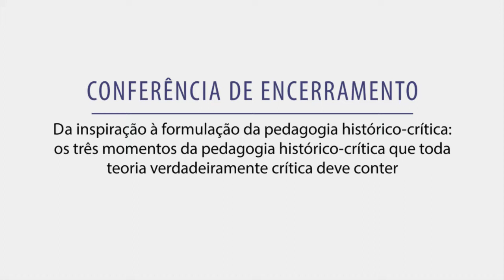Da inspiração à formulação da pedagogia histórico-crítica - Dermeval Saviani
Seminário Dermeval Saviani e a Educação Brasileira: construção coletiva da pedagogia histórico-crítica - Conferência de encerramento - Tema: "Da inspiração à formulação da pedagogia histórico-crítica: os três momentos da pedagogia histórico-crítica que toda teoria verdadeiramente crítica deve conter" - Palestrante Demerval Saviani, realizado nos dias 18 a 20 de outubro de 2016.

O Laboratório de Aprendizagem da Universidade Federal do Espírito Santo (Laufes) é um laboratório de produção audiovisual do Centro de Educação da Ufes que apoia os processos de ensino-aprendizagem dessa unidade de ensino. Criado em 1980, o Laufes possui um grande acervo de vídeo onde estão registradas as diversas atividades desenvolvidas nesse centro e em outros espaços formativos da Ufes. Esse canal visa divulgar parte desse material, com o objetivo de torná-lo acessível ao público interessado na área da educação.